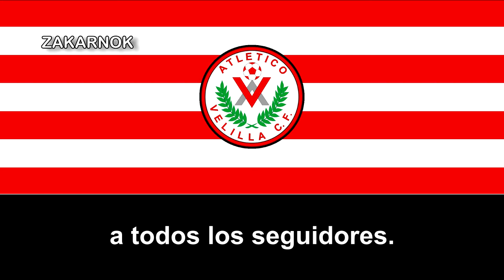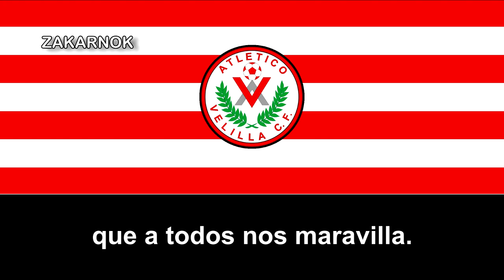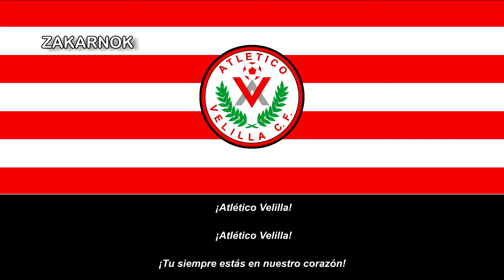Himno del Atlético Velilla CF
Página oficial del club:
NOTAS DEL EDITOR:

Un agradecimiento a Álvaro Menchero por las letras y por su fuerte colaboración con el canal y a la idrecitva del dicho club por el audio.
El Atlético Velilla Club de Fútbol es un equipo de fútbol del pueblo Velilla de San Antonio, en Madrid (España) y fue fundado en 1957.